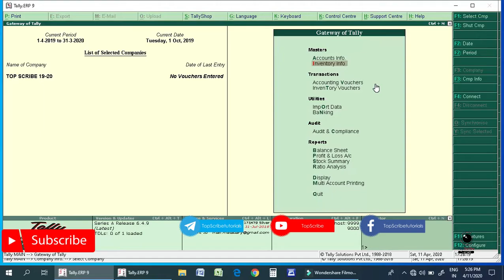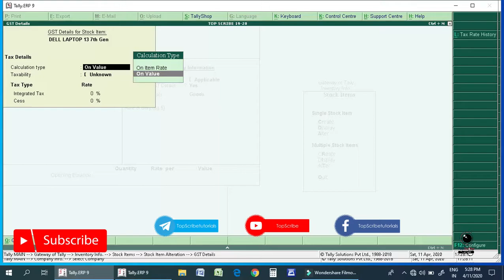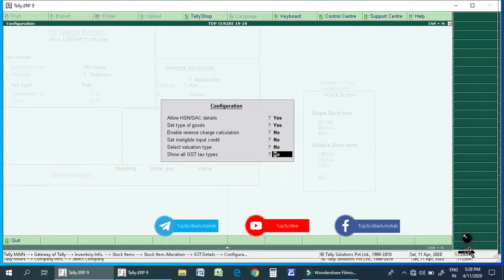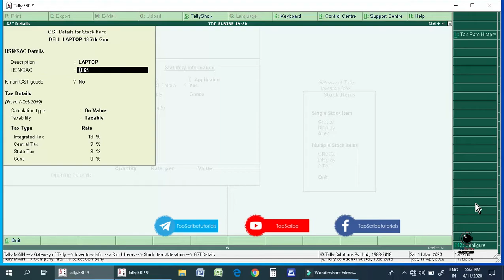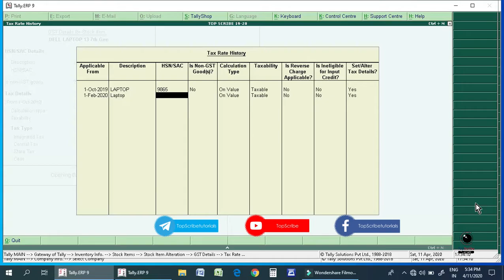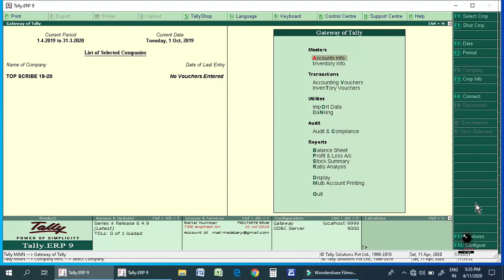Accounting Basic classes (Part-6) Stock Item Creation & HSN Code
In today's video we learn
Stock Item Creation & HSN Code

Tally is one of the most used software in the accounting field . My goal is to make some video that will benefit you from the information I know.

You can join our telegram channel for clearing your doubts by using the
You can join our face book page by using the